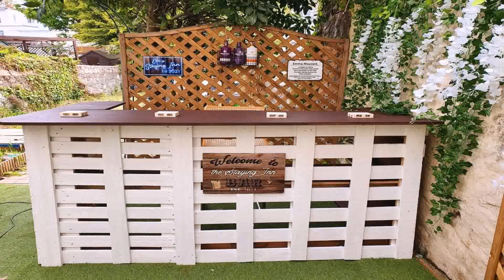Outdoor Garden Bar Ideas Uk